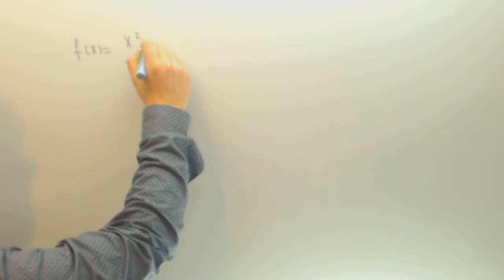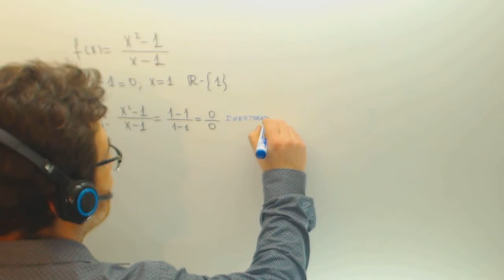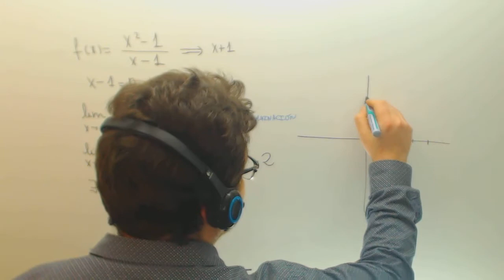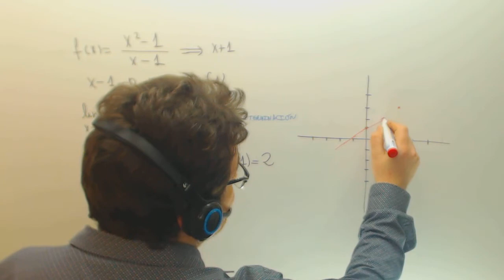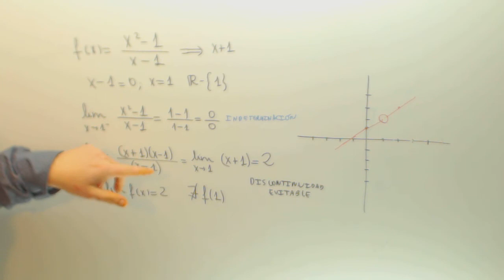Limite indeterminacion tipo 0/0 Matematicas 1º Bachillerato Academia Usero Estepona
Limite indeterminacion tipo 0/0 Matematicas 1º Bachillerato Suscríbete a nuestro canal en Youtube para ayudarnos a seguir creciendo Academia Usero en Estepona, el centro de formación con más vídeos en Internet del Mundo presenta